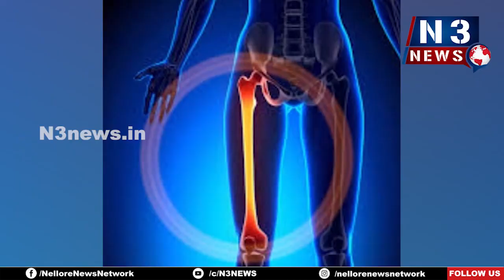DEXA స్కానింగ్ మిషన్ ప్రారంభం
- నెల్లూరు అపోలో హాస్పిటల్ లో ఏర్పాటు చేసిన వైద్యులు